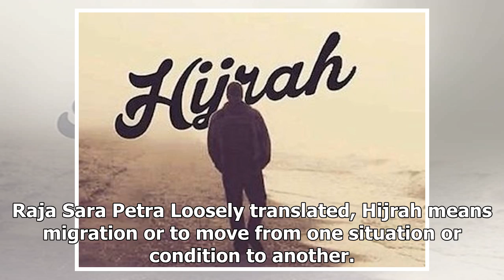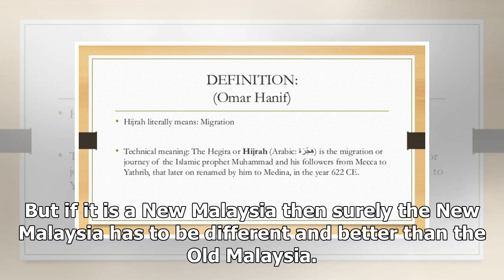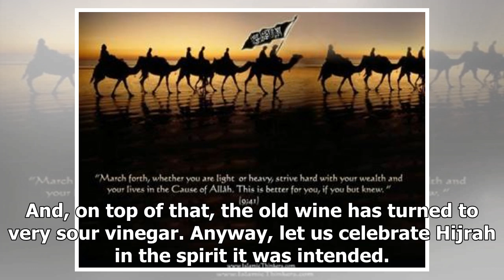The meaning of Hijrah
Raja Sara Petra Loosely translated, Hijrah means migration or to move from one situation or conditio...